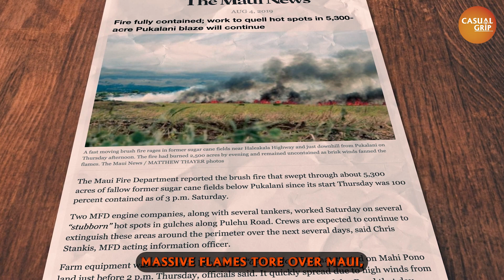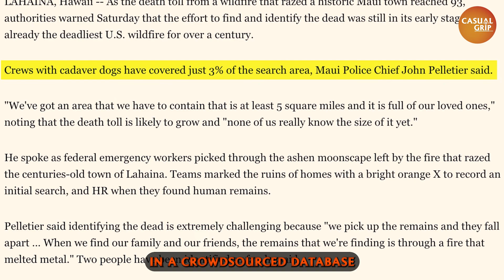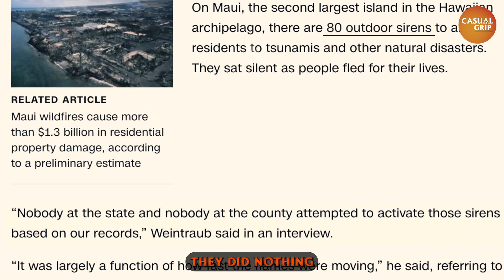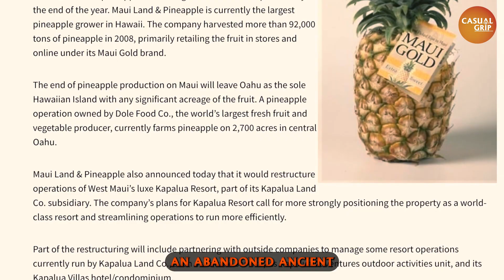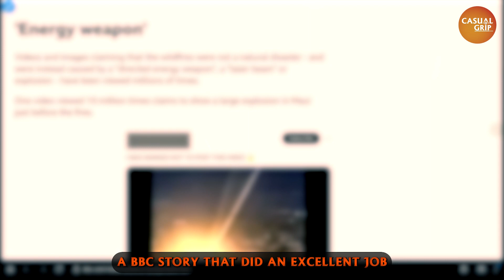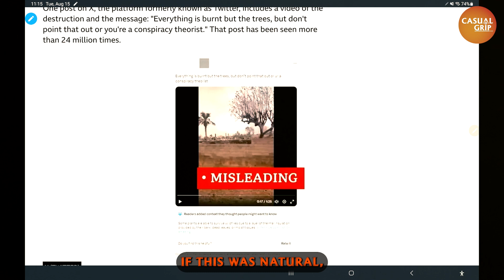The REAL Reason for the Maui Fires | Maui Fires Tragedy | Casual Grip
In over a century, the United States' worst wildfires have officially started on the island of Maui. On Sunday, search crews continued to peruse the wreckage of old Lahaina while FEMA and the governor assessed the damage.

Related Videos Titles:
Why Top of Burj Khalifah Swings ? | Engineering Secrets of Burj Khalifah
The Italian Cruise Ship Mysterious Hijacking
The Impossible Construction of World's Longest Undersea Tunnel
Mystery of Time Traveller who sent his Photo From Future
PM Modi’s Role in Manipur | What actually happened? | Dhruv Rathee
The Real Story of Manipur | Who is Responsible? | Dhruv Rathee
What happened to the Ozone Hole? | Dhruv Rathee
Pumping Water Without Blades - Magnetic Pumps - Future of Propulsion?
LK-99 Superconductor Breakthrough - Why it MATTERS!
20 Incredible Moments Caught On Camera
Las Vegas $2.3BN Mega Sphere